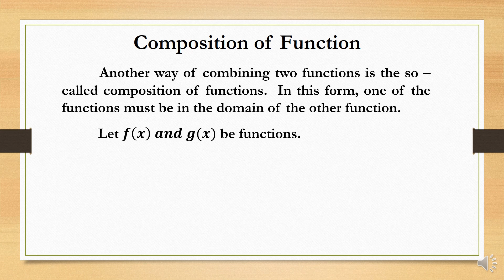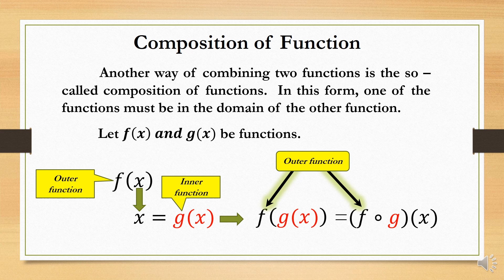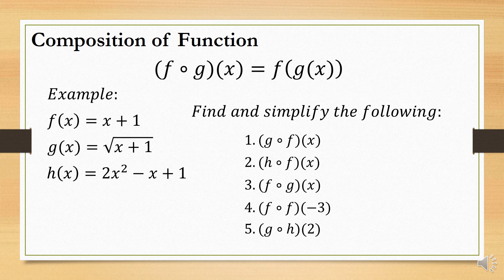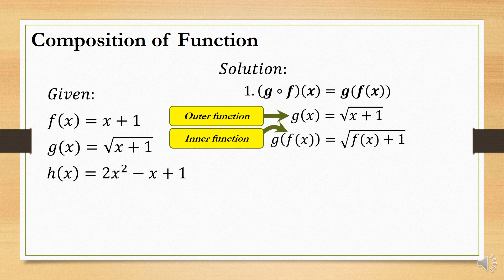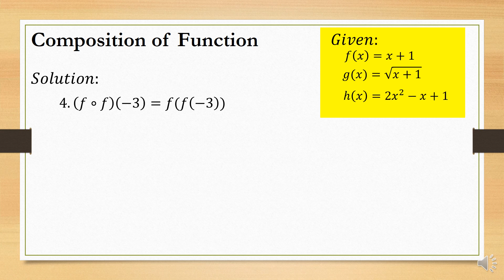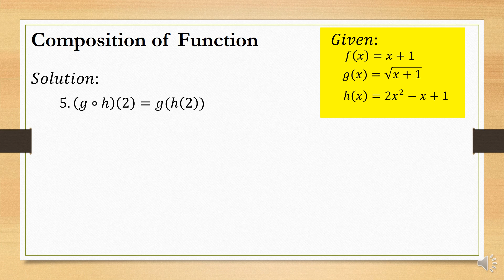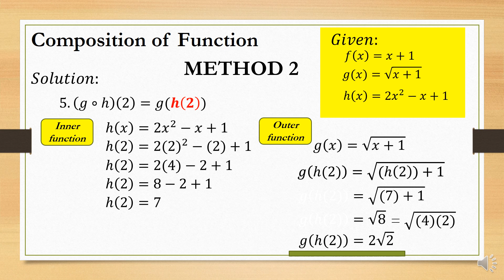Operations on Functions Part 2 - Composition of Functions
General Mathematics
Quarter 1 - Lesson 3